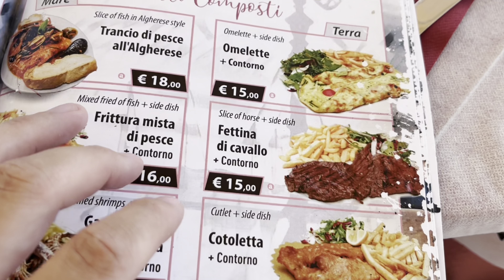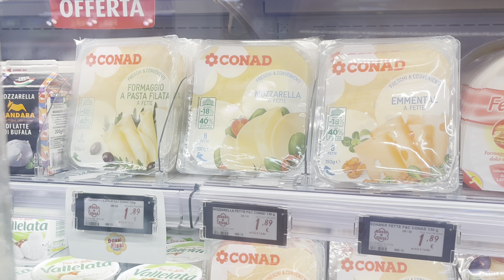Szardínia - Alghero - legszebb tengerpart